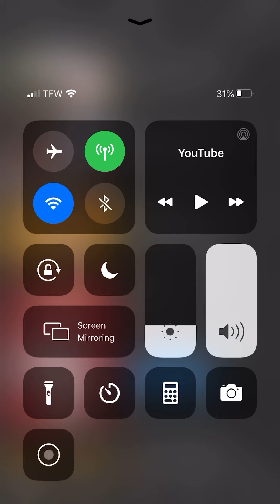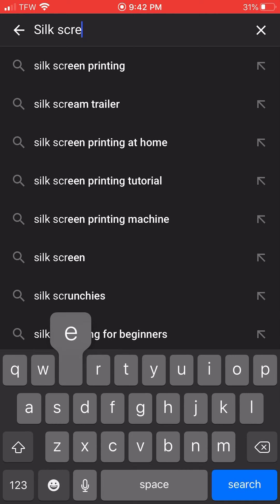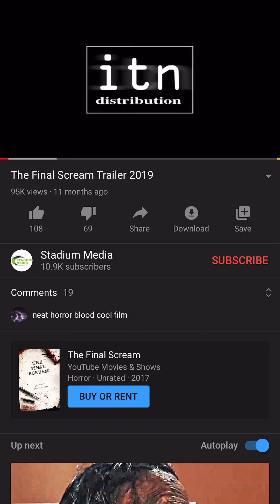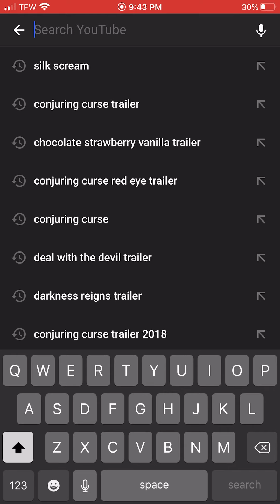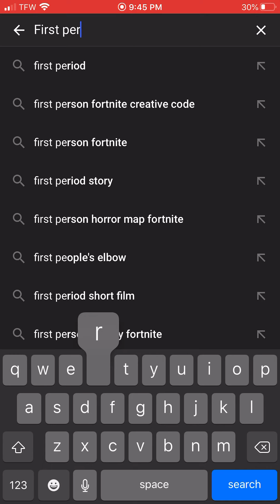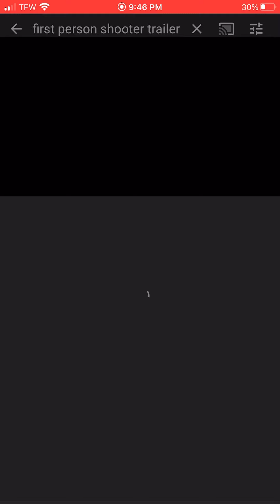WILD EYE MOVIES ON TUBI PART 6